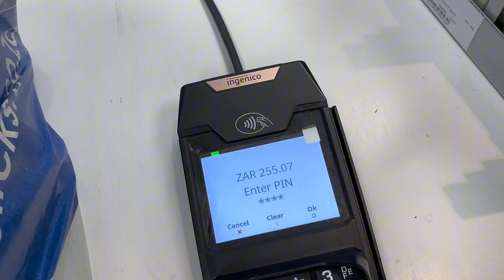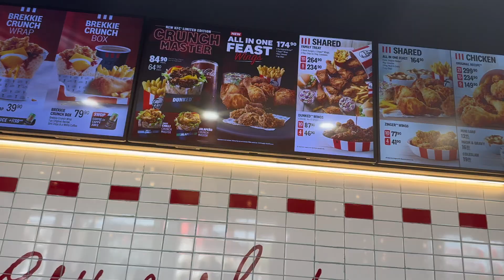I'M BACK?! | MESSY VLOG | I GOT STUCK AT THE MALL😱😭💔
Heyy everyone!!

So.. I know I haven't posted in months and y'all haven't obviously given up on me and I understand but here we are again. Life has just been so overwhelming and busy but we move. I've been all over the place in all aspects of my life, but yeah... let's try again...

Buckle up, because this video is very messy and chaotic, which is a visual representation of how my life is always going on a daily basis. If it's not me getting stuck at the mall it's something else.

Let me know how you feel about this video.
Let's GOOOO!!!

Thank youuu! 🫶🏽